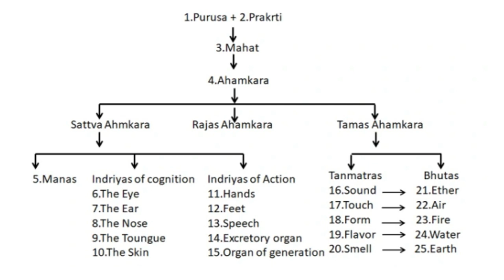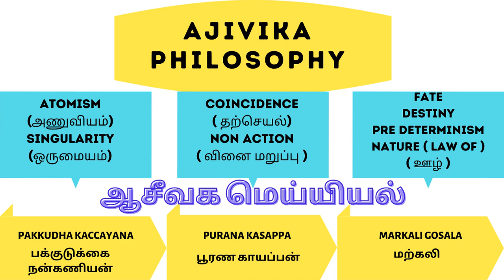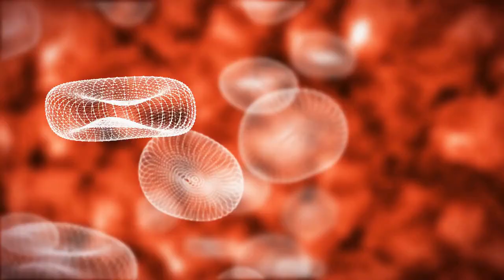SAMKHYA AND ASEEVAGAM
This video discusses the similarities between Kapilar's Samkhya and Aseevagam.

It also discusses the great thinkers from the Tamil country.